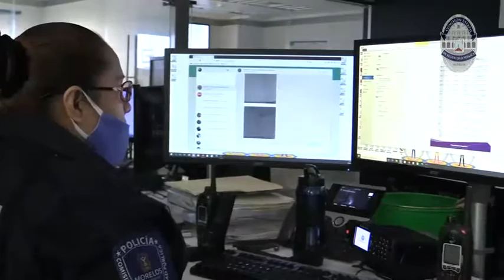CES - vida libre de violencia